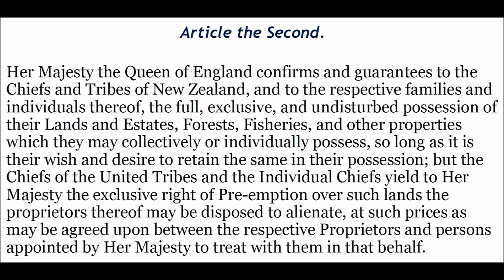Waitohu Te Tiriti o Waitangi (Signing Treaty of Waitangi)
Signing The Treaty of Waitangi:
Extract Vol 63: Sir Robert Stout: The Pamphlet Collection

The New Zealand Pamphlet Collection of Sir Robert Stout is a FindNZarticles item, so your local public library should be able to help you access the original documentation.

Sir Robert Stout (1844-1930) was Prime Minister of New Zealand (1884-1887) and Chief Justice of New Zealand (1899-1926). Sir Robert’s collection of early New Zealand is likely to be a more accurate account of Māori history than what is presented today by politicians, Māori descendants, and the media, well over 120 years later. Today’s Māori history is much like Chinese Whispers with the truth being distorted more and more as it passes from person to person, and from organisation to organisation.

After reading the historical documentation, surely the Treaty clearly lays out that we all have the same rights as one people under one government?